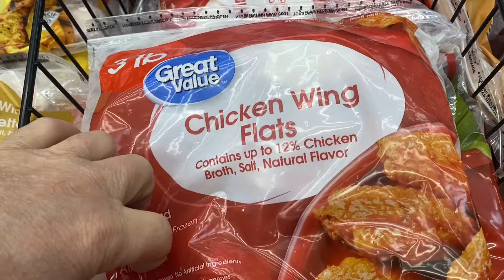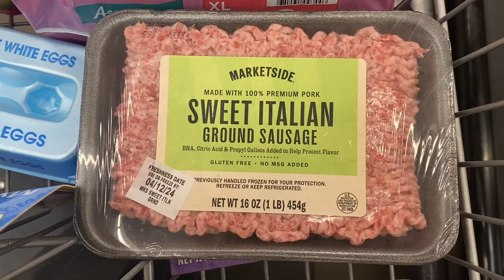Fun at Walmart